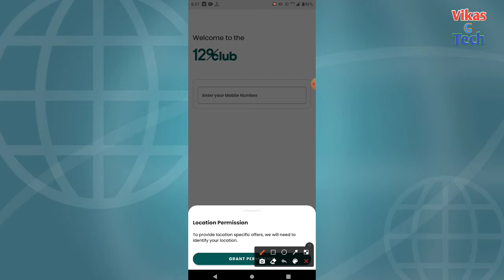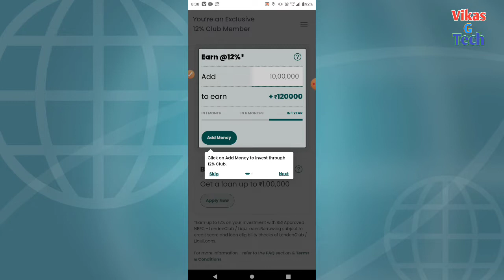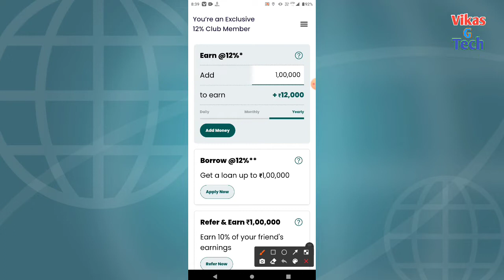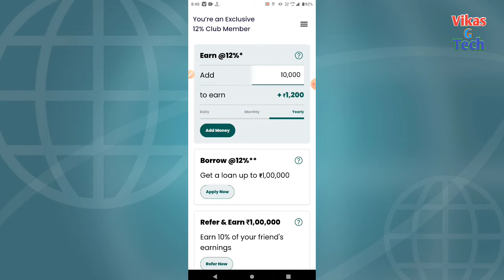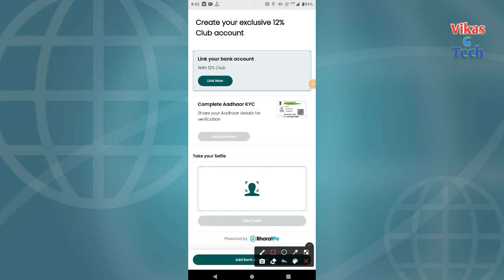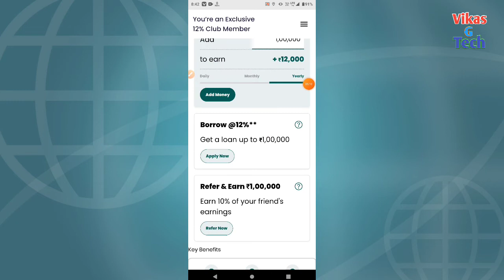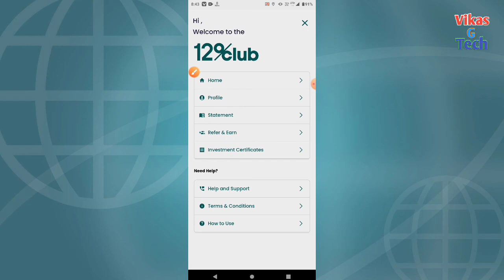12 club bharatpe review | 12 club bharatpe app se paise kaise kamaye | how to earn money from 12club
12 club bharatpe review | 12 club bharatpe app se paise kaise kamaye || how to earn money from 12 club

Hello friend swagat hai aap sabhi ka aap ke channel || Vikas G Tech || me dost aaj ke is video me mai bataya hoon ki aap kis prakar se apane phone me 12% Club bharatpe app se paisa kaise kamaye friend yadi meri yah chhoti si video aap ko pasand aati hai to video like or yadi aap is channel par naye ho to channel ko subscribe kar lijiye taki hum jo bhi nayi video dale to oh aap tak sabse pahale pahuche yadi aap video se sambandhit kuchh bhi puchhana chahate hai to comment bax jaroor bataye

#12%Clubapp
#12%Clubbharatperealorfake
#12%Clubearningappreview